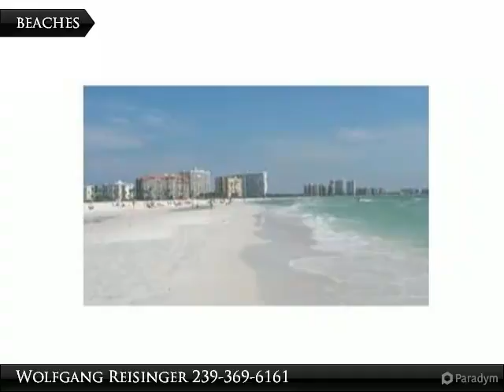915 Pine Ave.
915 Pine Ave.

Great 1/2 acre lot in a nice neighborhood. The Seller has 4 more 1/2 acre lots on the market. See addendum for full list. Maybe the Seller will agree to a package deal. The Seller is a private person, motivated and will respond quickly to offers.

Presented By:
Wolfgang Reisinger, Coldwell Banker Preferred Properties